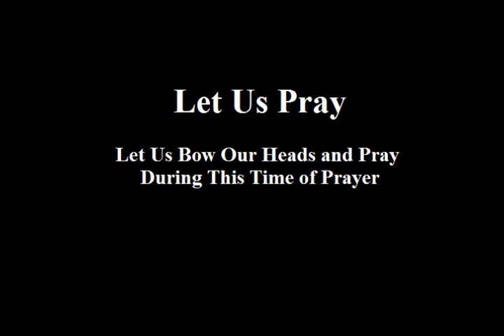A Defense of the King James Bible at A Congress for the Christian Remnant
A Defense of the King James Bible at A Congress for the Christian Remnant -- Hosted by Foundations Bible College